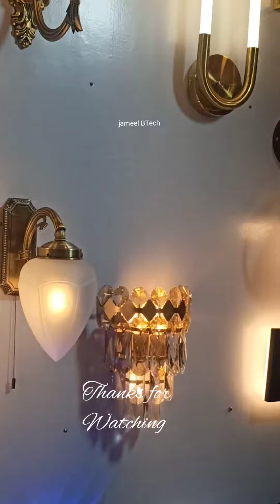அழகே நீ ஆனந்தமே.!( Beautiful LED Lights) 2023.(Jameel BTech You Tube channel).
Energysaver  Beautiful' lights. 2023.  இந்த மின்விளக்குகள் மூலமாக பணம் மிச்சப்படுத்தலாம். அதே சமயம் அழகான மின் விளக்குகளால் நம்முடைய மணம் மகிழ்ச்சி ஆடையும்  எனவே உங்களுக்கு இது தேவை என்றால் விலாசம். ARTEG. Arni Road. Vlr. cell. 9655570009. தொடர்பு கொண்டு பலன் பெறுங்கள். நன்றி.( Jameel BTech You Tube channel)